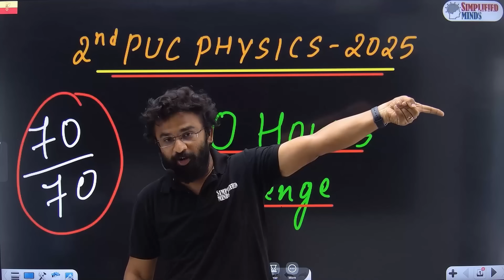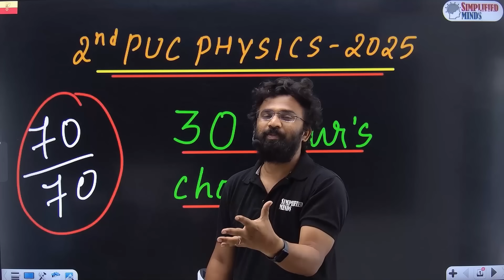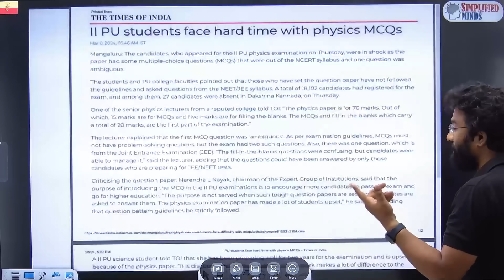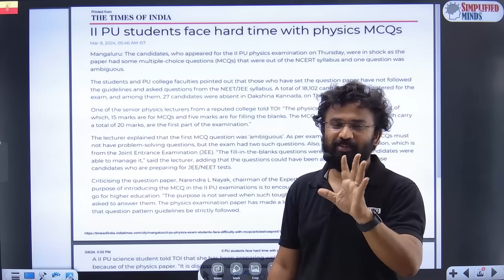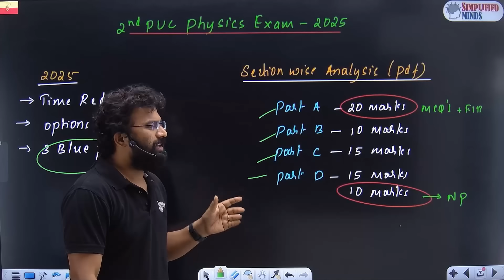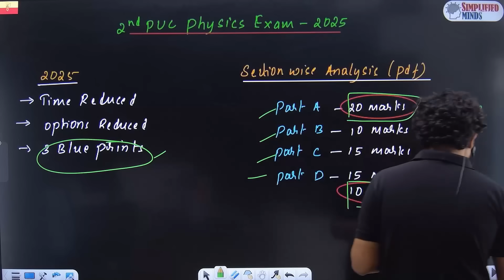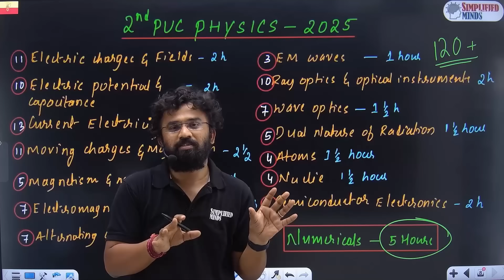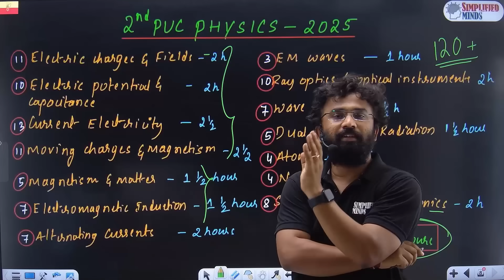How to Score 70/70 Physics | 2nd PUC Physics Exam 2025 | Important Chapters | 30 Hours Challenge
Join KCET 2025 Courses